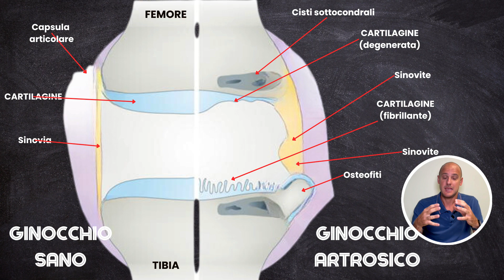💥 L'artrosi di ginocchio come nessuno te l'ha spiegata...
L'artrosi NON è una patologia della sola cartilagina ma interessa tutti i tessuti del ginocchio ed è molto correlata all'infiammazione cronica sistemica di basso grado.

📚 CAPITOLI

00:00 intro
01:10 tessuti
02:30 infiammazione
03:00 medicina rigenerativa

Il contenuto di questo canale ha SOLO A SCOPO INFORMATIVO. Il Canale offre informazioni su salute, ortopedia, alimentazione, fitness e altre tematiche di questo tipo, ma tali informazioni sono destinate esclusivamente a scopi educativi e informativi. Questo contenuto non deve essere utilizzato per auto-diagnosticare o auto-trattare qualsiasi condizione di salute, medica o fisica. Il contenuto di questo e tutti gli altri video non è da intendersi come consulenza medica e non costituisce la pratica della medicina. NON DOVREBBE FARE AFFIDAMENTO A QUESTE INFORMAZIONI COME SOSTITUTIVE DI CONSULENZA MEDICA PROFESSIONALE, DIAGNOSI O TRATTAMENTO. È necessario consultare il proprio medico prima di fare qualsiasi cosa contenuta in questo canale. Accetti che il Dr.Poggioli Francesco non sia responsabile di alcuna azione o inazione da parte tua in base alle informazioni presentate sul Canale. Il Dr.Poggioli Francesco non si assume la responsabilità circa l'accuratezza o l'idoneità del contenuto. L'UTILIZZO DEL CONTENUTO È A PROPRIO RISCHIO.

Ricorda, apprezzo le tue domande e la condivisione della tua situazione clinica ma non posso e non offrirò consigli medici specifici via e-mail, online, sul mio canale o nei commenti alla fine di questi video. Le mie risposte hanno lo scopo di fornire informazioni mediche generali ed educazione. Consultare il proprio medico per le proprie specifiche preoccupazioni mediche.